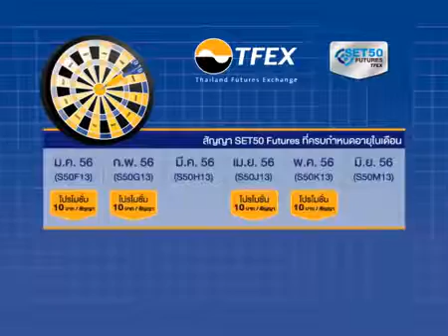TFEX 10 บาท สัญญา & SET50 Futures โฉมใหม่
SET50 Futures โฉมใหม่ เพิ่มสัญญาเดือนใกล้ ซื้อขายได้ตรงตามความต้องการมากขึ้น ตั้งแต่ วันนี้ -- พ.ค.56